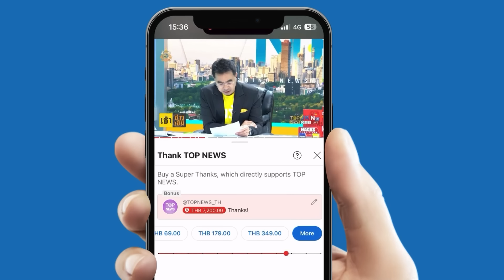"อดีตโฆษกพท." ข้องใจ "นายกฯแพทองธาร" ตั้ง "ณัฐวุฒิ" นั่งที่ปรึกษา เพื่ออะไร ?